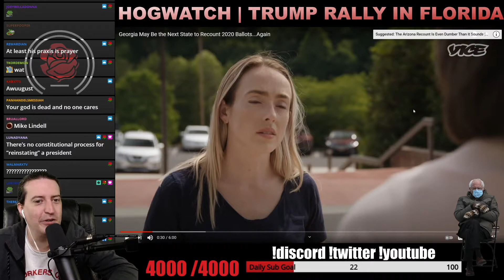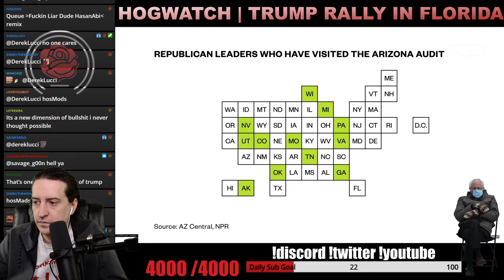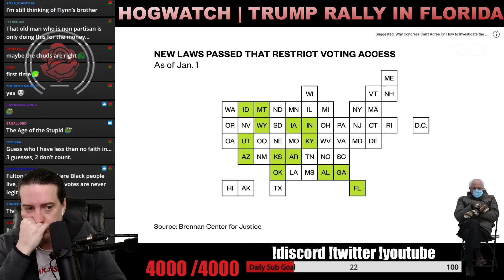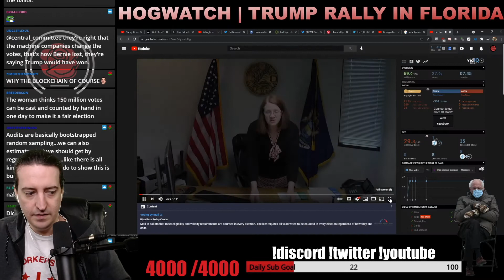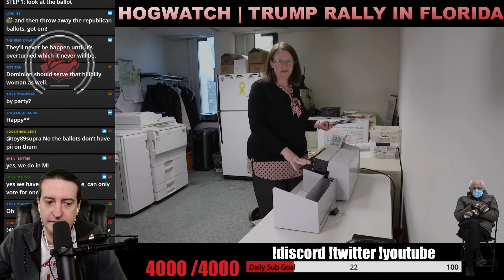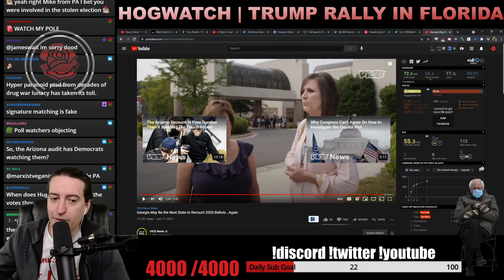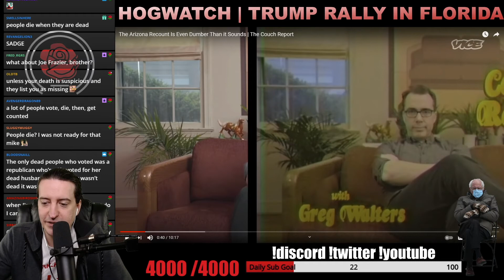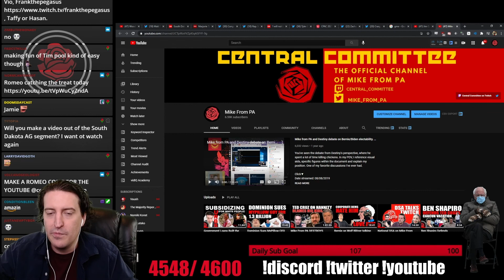The Recount... Recount